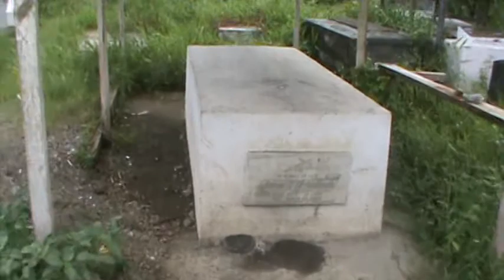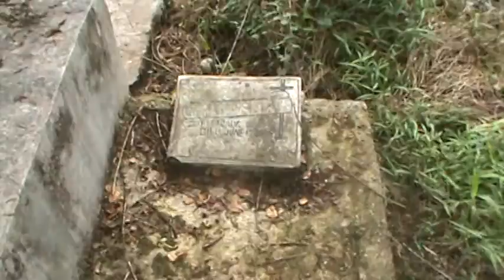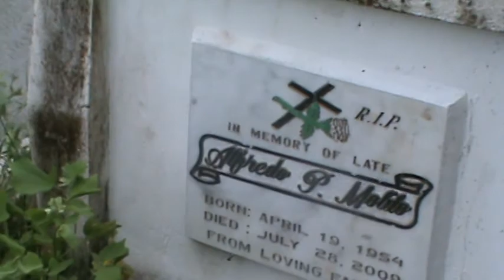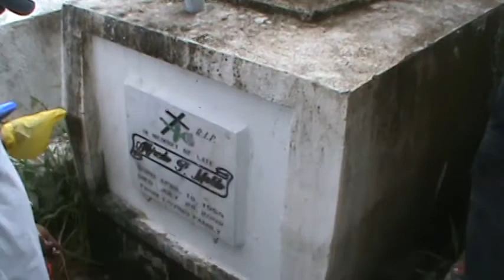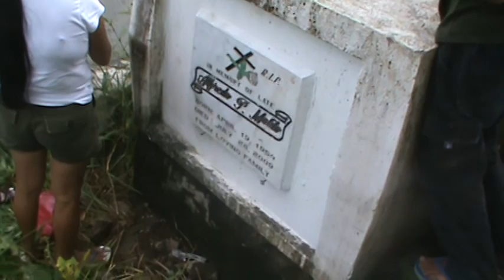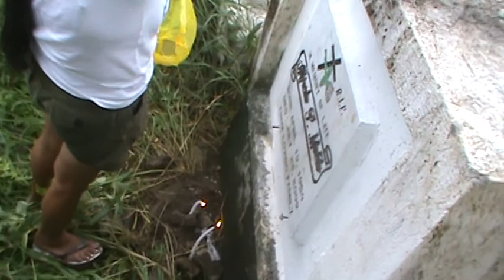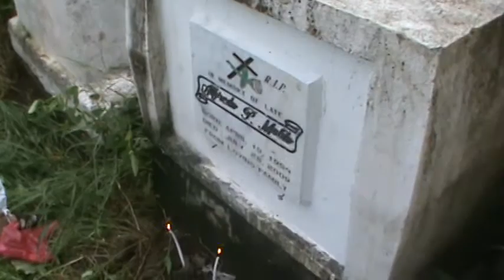Day 2 - A walk in the cemetary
I wonder what they're saying?